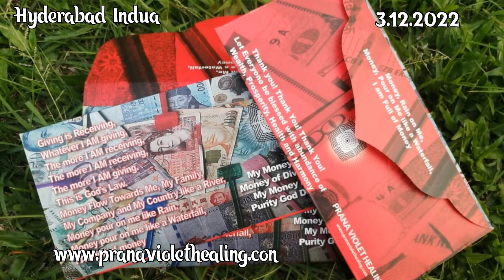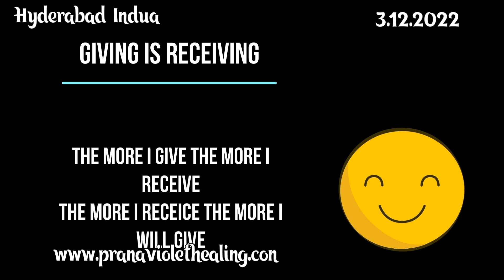భారతీయ కరెన్సీలో ఉన్న బ్లాక్స్ హీల్ చేసి పివిహెచ్ స్ప్లీన్ ఆర్మ్ టెస్ట్ తో పరీక్ష చేయడం.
1. అఫర్మేషన్స్  చదవండి
2. డిస్టెన్స్ హీలింగ్  సెషన్లకు హాజరవ్వండి
3. హీలింగ్  వ్యాండ్ తో మిమ్మల్ని / స్నేహితులను / కుటుంబాన్ని  హీల్  చేయండి
4. పివిహెచ్ డైట్ అనుసరించండి
5. పివిహెచ్ బెడ్ యోగా
6. భావోద్వేగ రహితంగా  ఉండండి
7. ఆధ్యాత్మిక పరిశుభ్రత పాటించండి